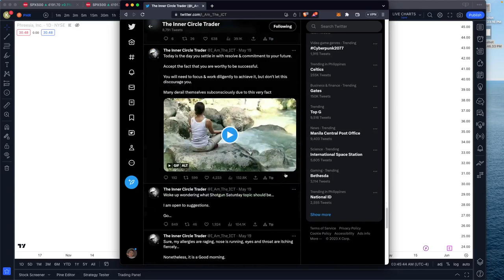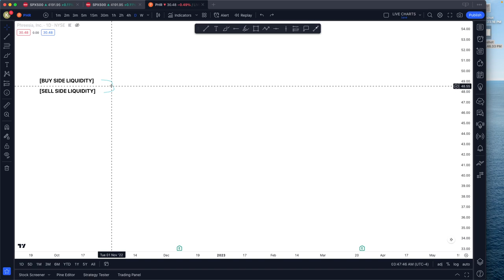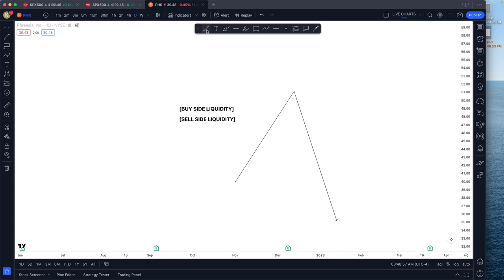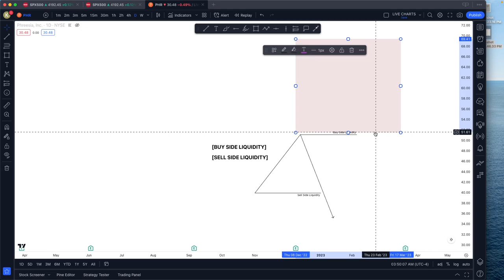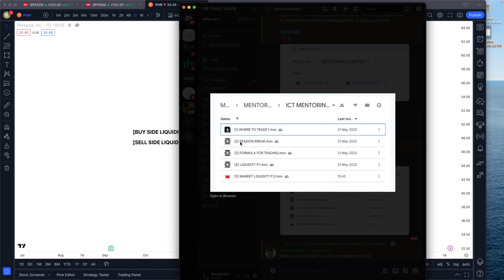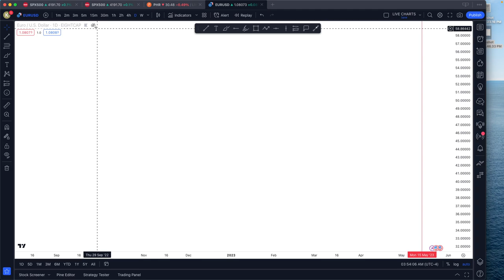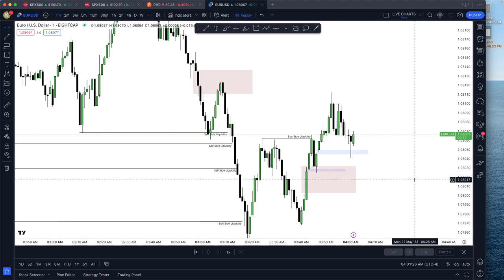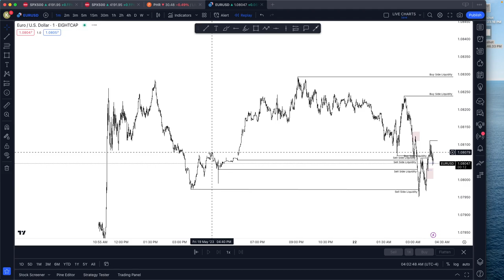[6] BUY SIDE & SELL SIDE LIQUIDITY